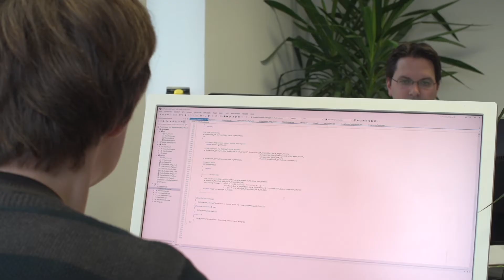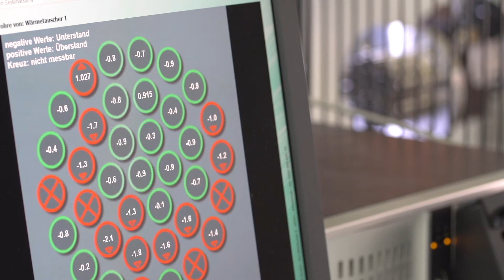Imagevideo CLK GmbH Altenberge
Die CLK GmbH ist Ihr Ansprechpartner für hochwertige Lösungen in der industriellen Bildverarbeitung und der flexiblen Robotik.

Haben Sie Interesse? Nehmen Sie Kontakt mit uns auf!